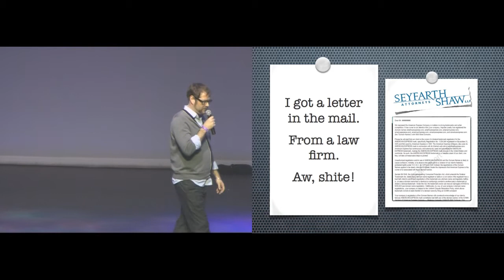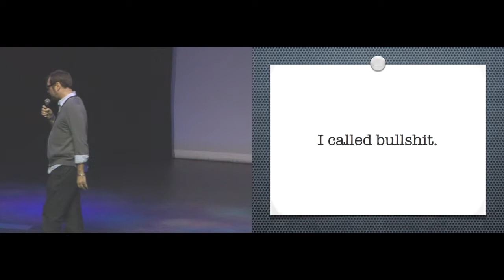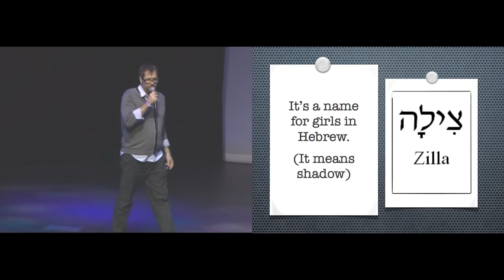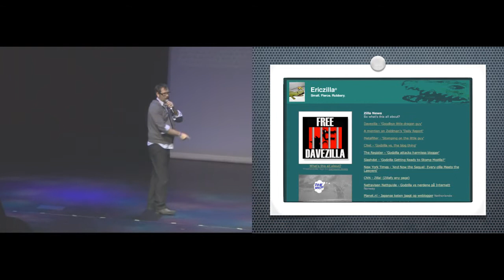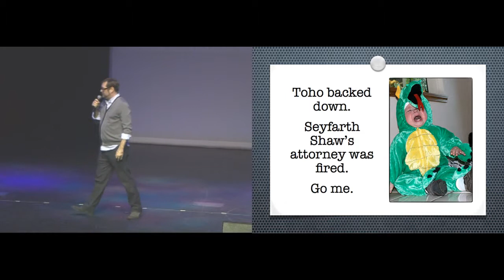Ignite Detroit #2 - Dave Linabury - How I Beat a Billion Dollar Company with My Blog